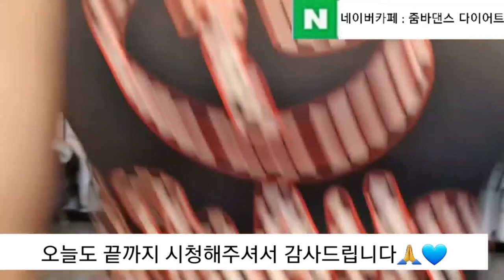하루를 알차게 보내는 방법!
촬영 함께해주신 회원님들께 많이 감사드립니다.

'위드빌 댄스 스튜디오' 장소 제공해주셔서 감사합니다.

* 네이버 카페 검색 [ 줌바댄스 다이어트 ]
가입하신 후, 가입인사 글 남겨주시면 감사하겠습니다.